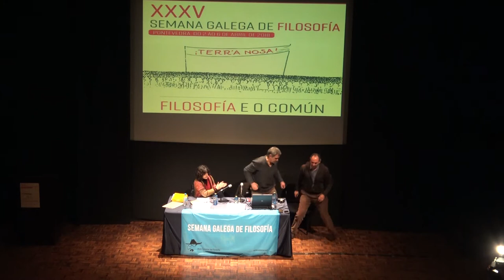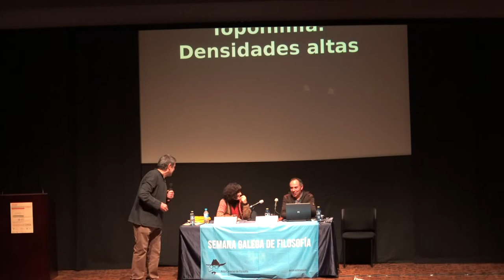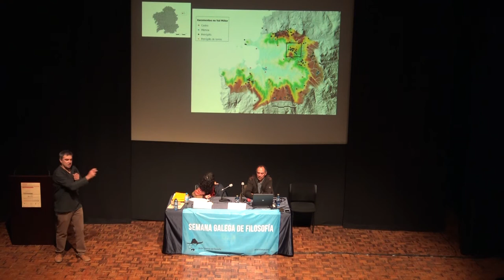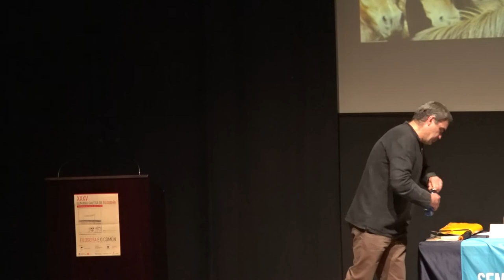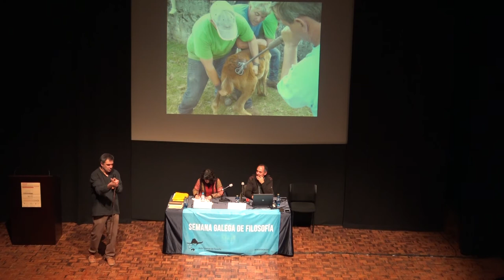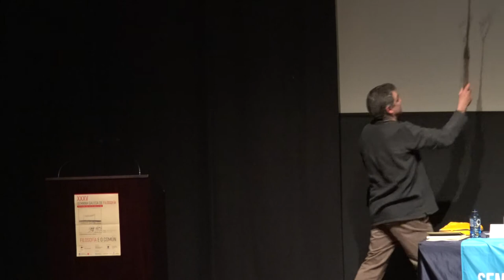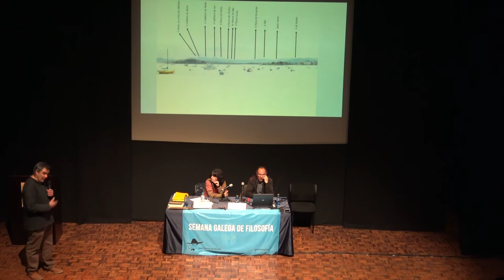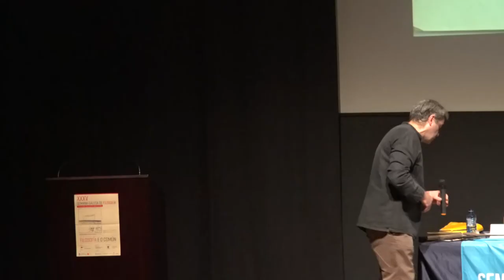Xosé Lois Vilar. Amando o común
Para verificar a perda de riqueza cultural nun proceso de deterioro e extinción da etnodiversidade con varias compañeiras e compañeiros do Instituto de Estudos Miñoráns acometemos un extenso traballo de campo do Val de Miñor con homes e mulleres habitantes das serras da Groba e do Galiñeiro. Coa escusa da recollida de toponimia de varias parroquias levamos a cabo un labor transversal que inclúe a recollida de vocabulario e á vez dos usos e saberes tradicionais que transparentan a estrutura e organización rural agrogandeira herdeira, continuadora da explotación milenaria da terra que levou a un agudo coñecemento do medio, levou á regulación do uso das augas, á observación da natureza, ó coñecemento de xenealoxías de seres humanos e animais, á organización comunal dos montes, ó aproveitamento do mar, á xestión das burras do monte etc. etc... Hai xeitos e calidade de vida á que non queremos volver pero hai moitos elementos milenarios constitutivos da sociedade rural e mariñeira que deberiamos coñecer, recoller, transmitir e aproveitar como recurso en diferentes aspectos.